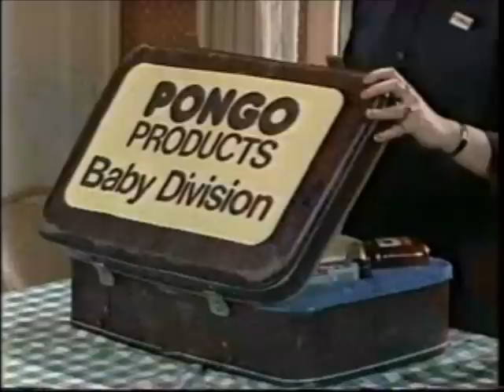The Sooty Show - Matt's Baby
Sooty hears Matthew talking on the telephone to the doctor about expecting a baby.  Soo thinks Sooty must have misheard, but Sweep finds a baby's rattle and a nappy in the corridor.  Later Matthew explains that he is going to look after the Doctor's baby, Lauren, for a couple of hours.  Sweep tries to keep baby Lauren amused by acting the fool, giving her some milk to drink and her rattle to play with.  But the milk gets squirted in Sweep's face and he gets hit over the head by the rattle.  Brenda, the lady from Pongo Products Baby Division calls by and tries to sell her baby products.  But Matthew thinks Brenda is crazy and makes her leave the house.  Sooty and Sweep want to take Lauren out in her pram, but Matthew doesn't trust them, so he puts a doll in the pram instead.  Sooty and Sweep go to the park with the pram.  They enjoy playing with a frisbee, but it accidentally knocks the brake off the pram and it rolls away from them.  Sooty uses his magic to stop the pram running into a pond and then discovers Matthew gave them a doll to take out in the pram instead of baby Lauren.  Matthew and Soo sing "Baby Boogie".